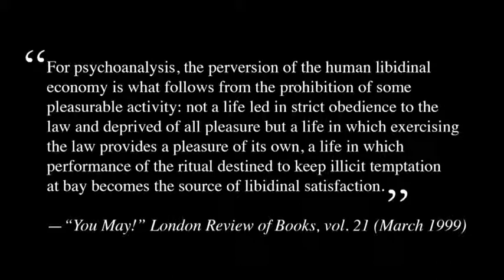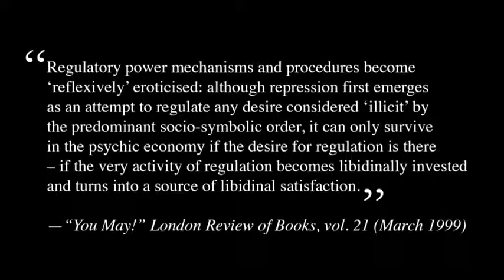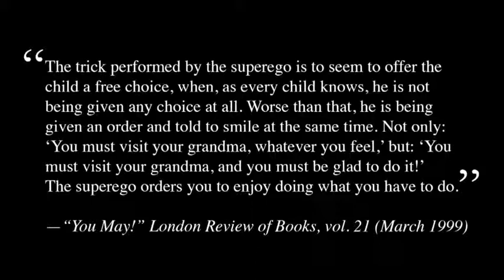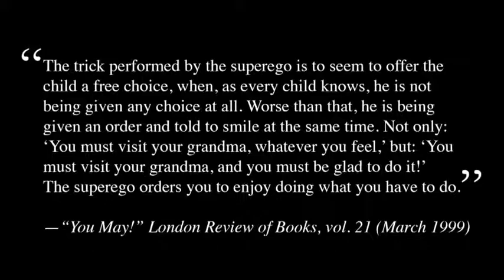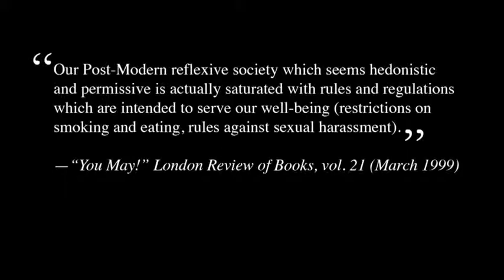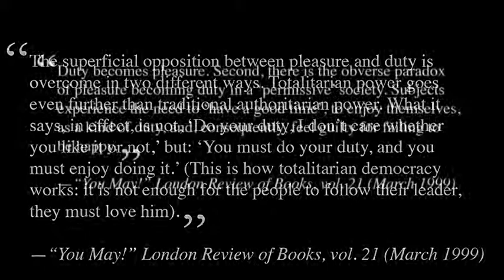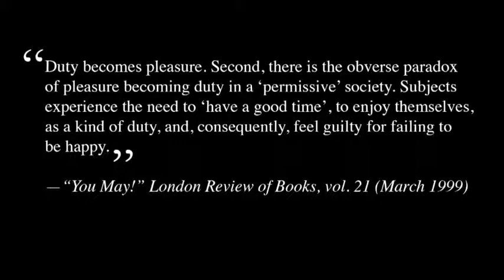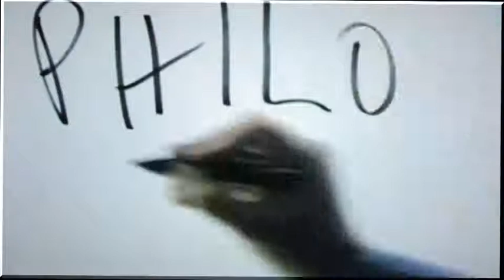Postmodern Identities, part 4 of 4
Recommended Reading

Judith Butler, "Introduction" from Undoing Gender (2004) Full-text not available, see Google Books for sources
Slavoj Žižek, "You May!" London Review of Books, vol. 21 (March 1999)